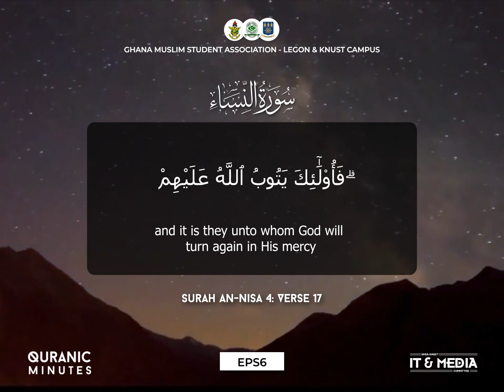Quranic Minutes Episode 6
QuranicMinutes is a weekly Quranic recitation by GMSA KNUST and GMSA Legon which is released every Friday. We bring to you inspiring Quranic reminders with soothing recitation from both campuses.